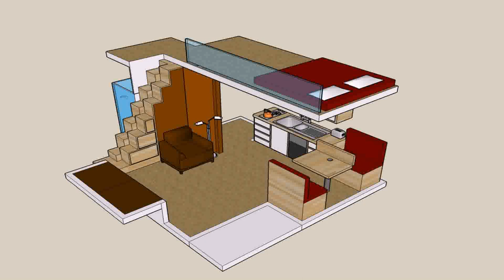Buy Car NY 5% DP